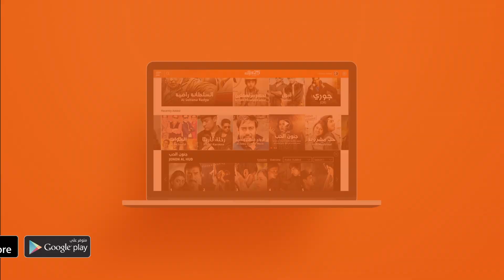مسلسل مكانك بالقلب 4 متوفر الآن على وياك مجاناً - الحلقة 1